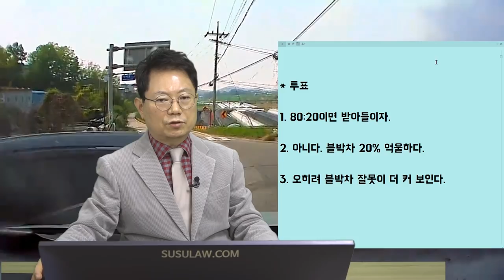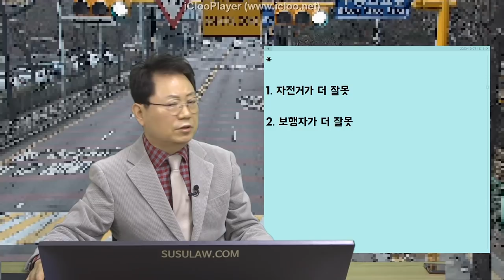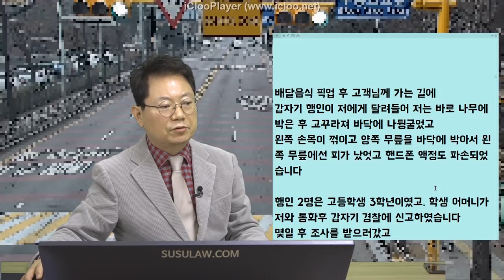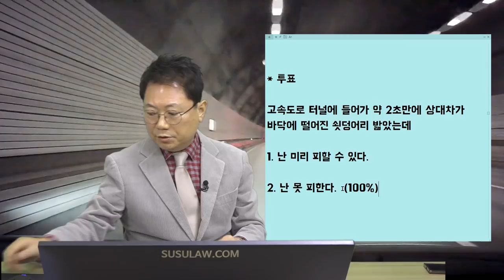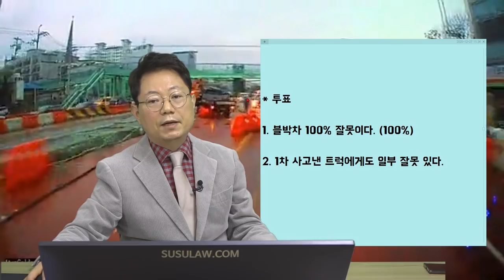* 자전거로 음식 배달하는 중에 행인 갑자기 자전거 쪽으로 휙! [ 201227 일 오전 생방송 1 ]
원본 13705 골목길 과속 추정 직진 차량과 우회전 차량 간 사고

원본 13901 삼거리 직진 차량과 급좌회전 차량의 충돌사고

원본 13774 주행 중인 차량과 갑자기 튀어나온 자전거와의 사고

b11438 자전거로 배달 중 인도에서 행인이 갑자기 저를 박았는데 제가 벌금 맞게 생겼습니다

원본 13922 1차선 주행중 3차선 차량이 도로에 있는 쇠를 밟아 튀어 제 차로 날아온 것

원본 13866 1차 사고 후 빗길 2차 사고